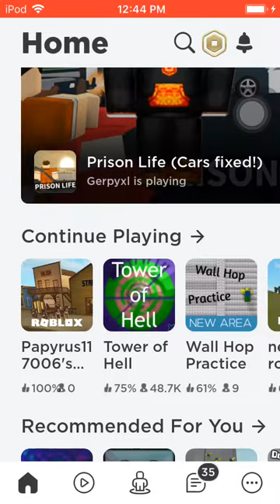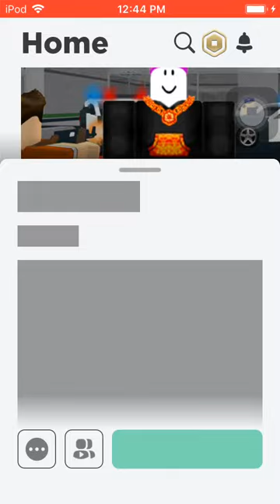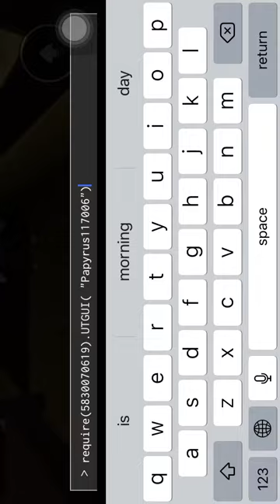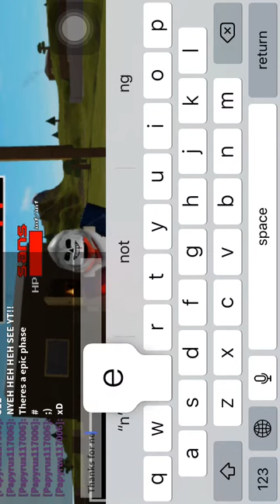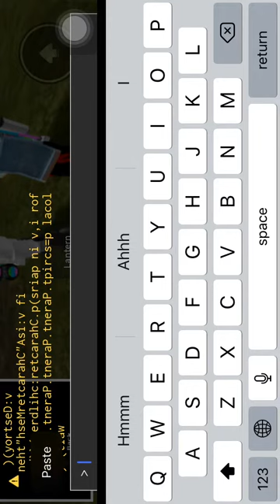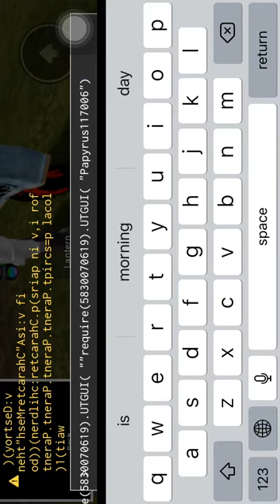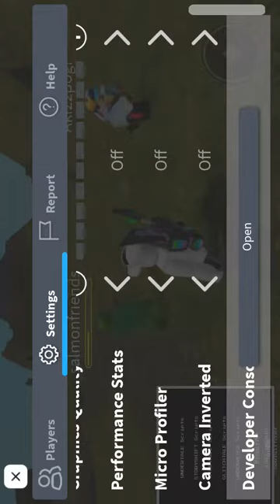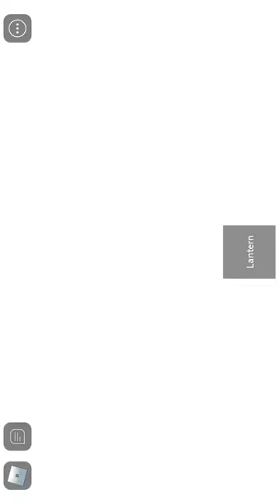How to get undertale gui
Thanks to newoldplayer and this is the gui: require(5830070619).UTGUI( "your username")